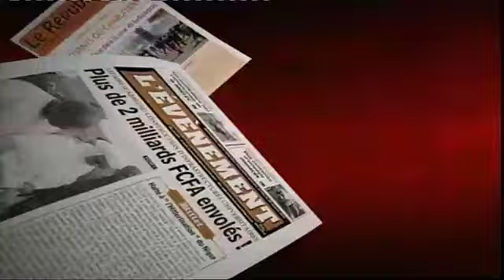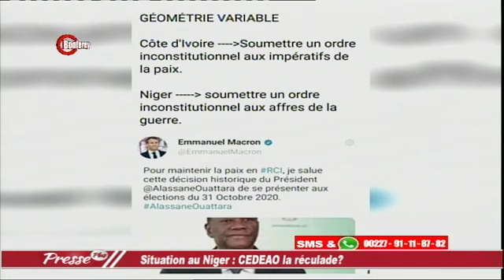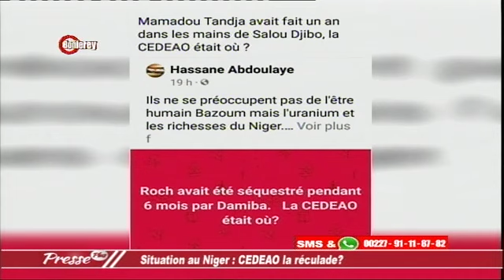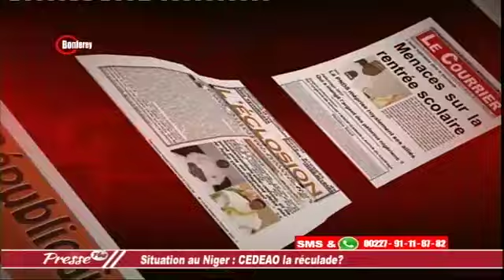PRESSE PLUS DU 13 08 2023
Abdourahamane Younoussa ISSA